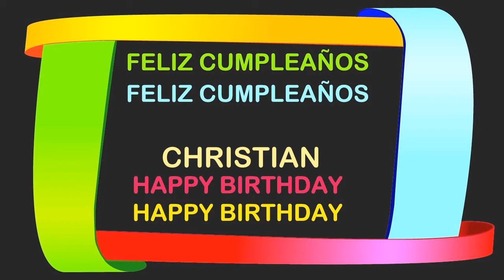Christian Birthday Postcards & Postales